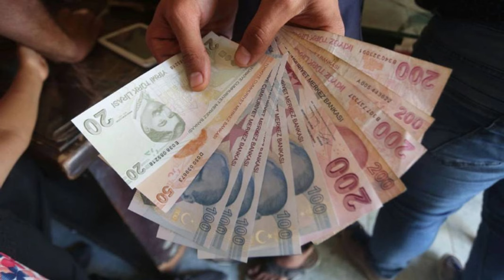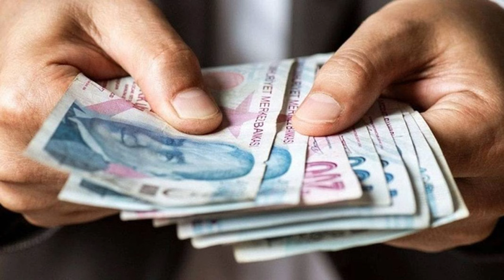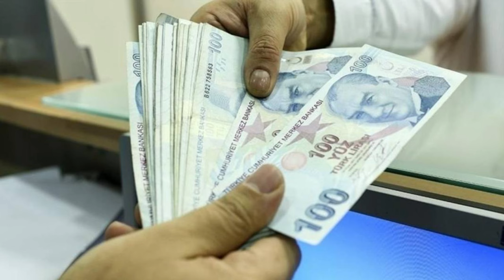SSK ve Bağ-Kur emeklisi için kritik tarih belli oldu! Zamlı maaş takvimi ortaya çıktı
Paylaşmak istediğiniz fikir ve düşünceleriniz varsa benimle paylaşmayı unutma.